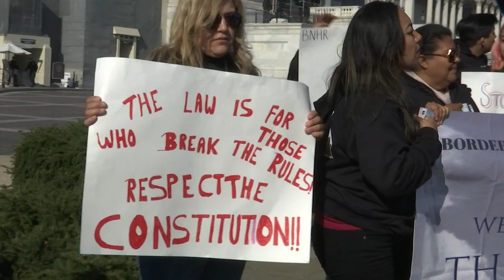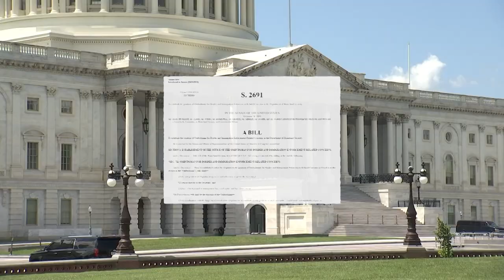Democrats push Homeland Security Improvement Act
Democrats want transparency